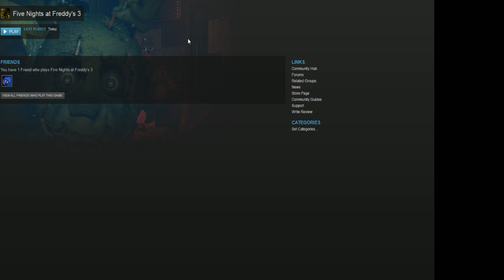Five Nights at Freddy's 3 Has Arrived!!!